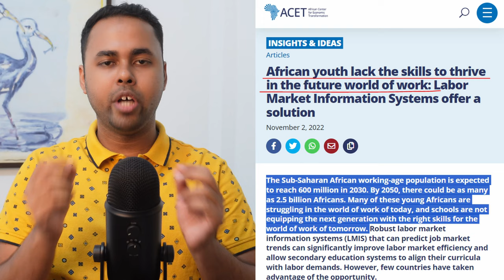Why China is desperate to provide military support to Zimbabwe? China-Zimbabwe Relations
Joydeep talks about the recent People’s Liberation Army (PLA) 96th Anniversary Celebration hosted in Harare, Zimbabwe, where China pledges military support to Zimbabwe.